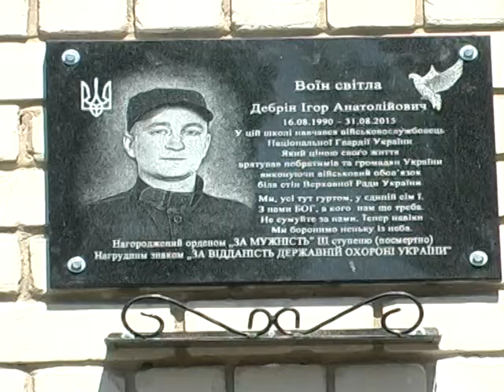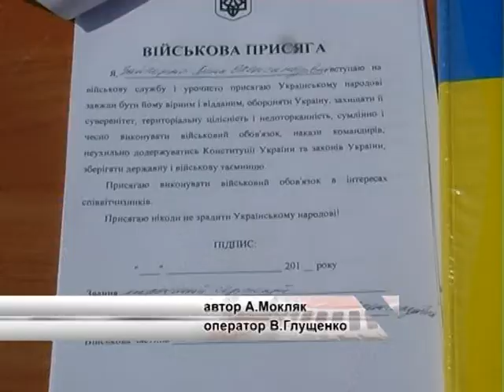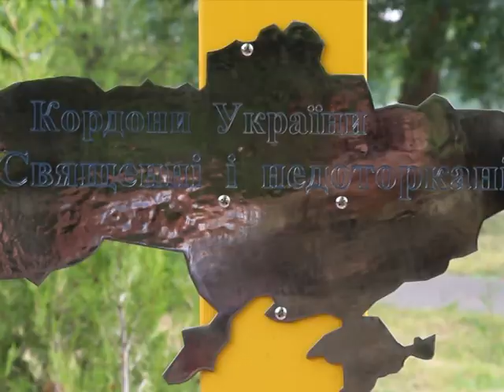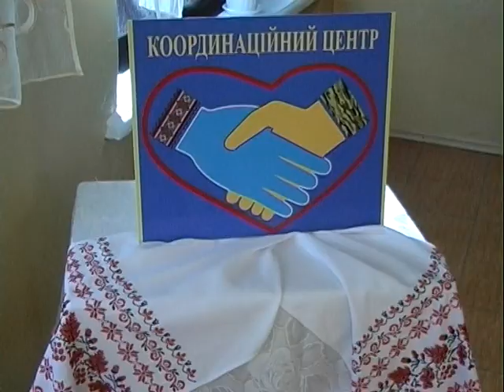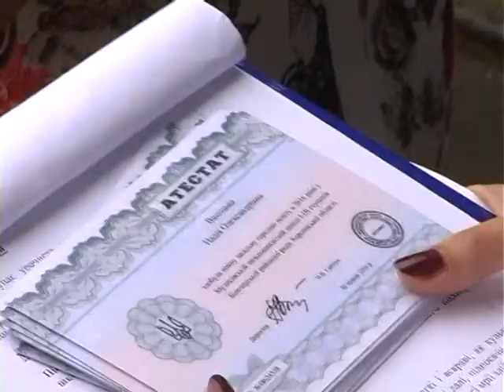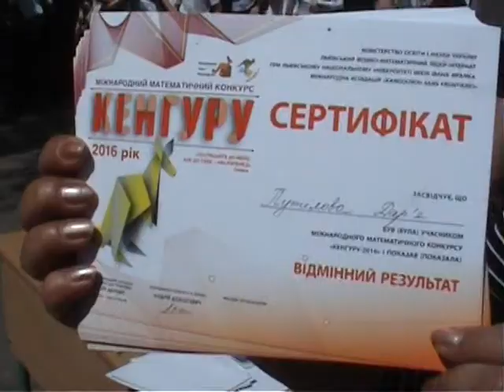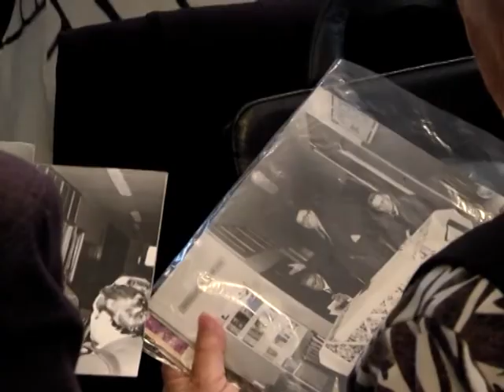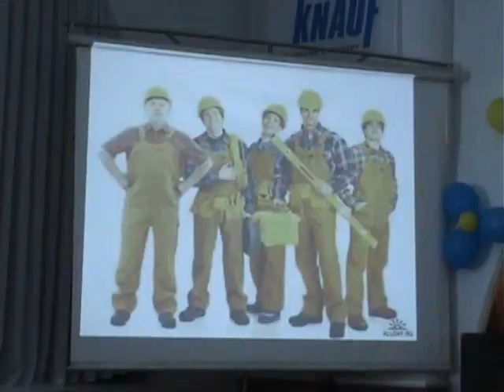ТН 1 на 21,30